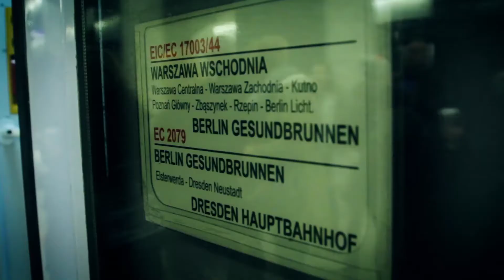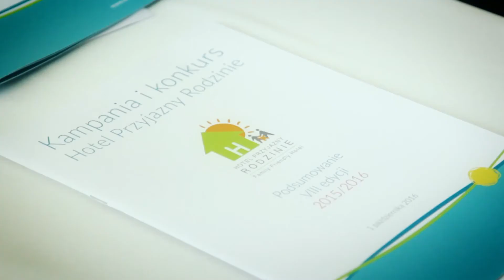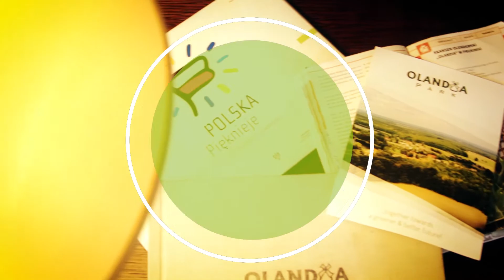Inauguracja IX edycji HPR w Olandii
To już IX edycja kampanii Hotel Przyjazny Rodzinie. Inauguracja tej edycji odbyła się na posiedzeniu wyjazdowym Kapituły HPR w Olandii w listopadzie 2016. Zapraszamy do obejrzenia filmu.